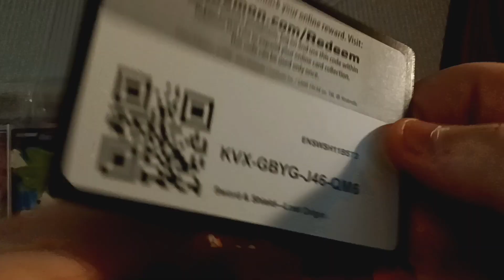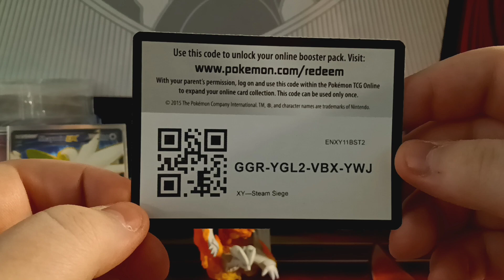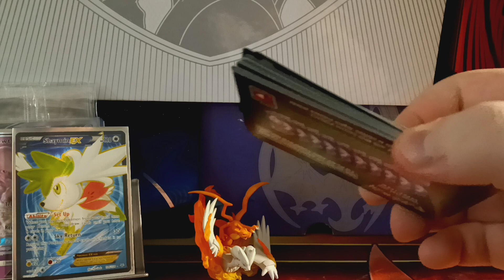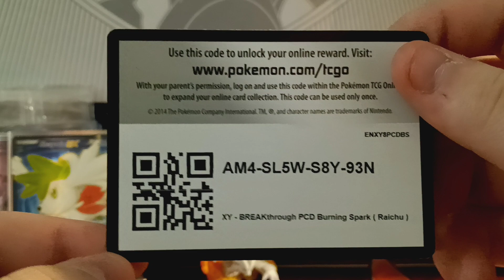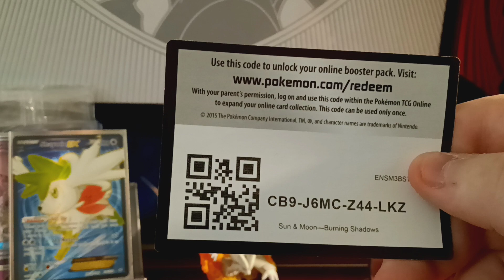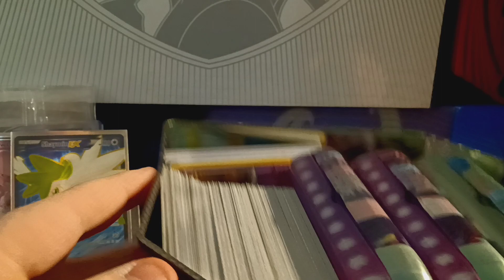Pokémon TCG Code Card GIVEAWAY! 30 FREE Codes!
Welcome to this week’s Pokemon TCG Vid! Good luck, hope you got some cool stuff!